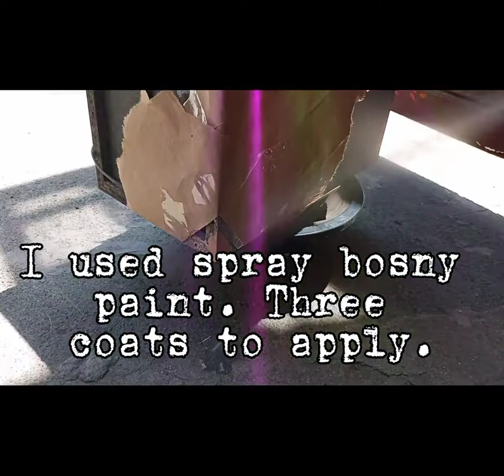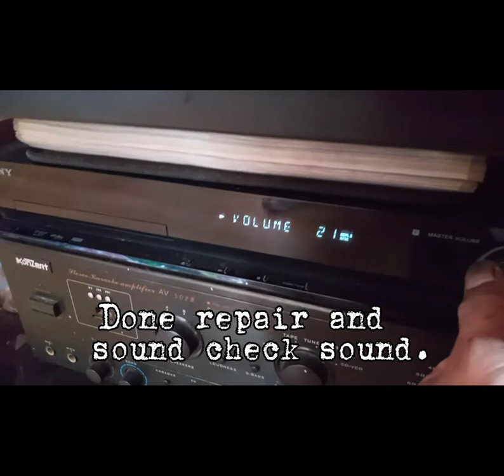DIY repair my home theater sony speaker.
Repair damage bass speaker and base box of my sony home theater. Repair done successfully...